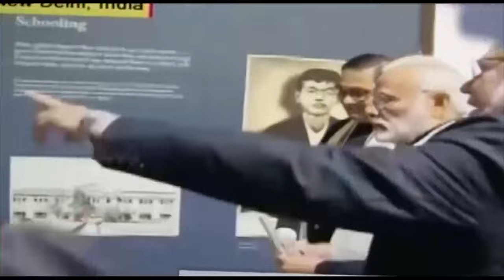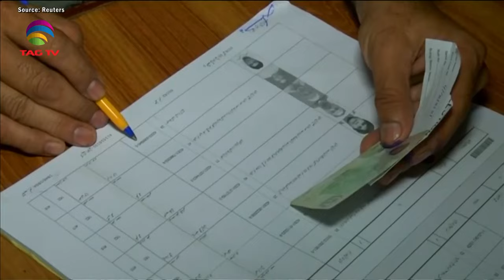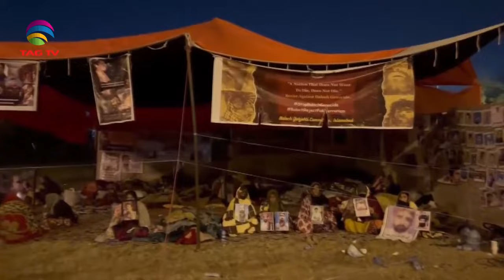SOUTH ASIAN NEWSLINE, DECEMBER 26, 2023